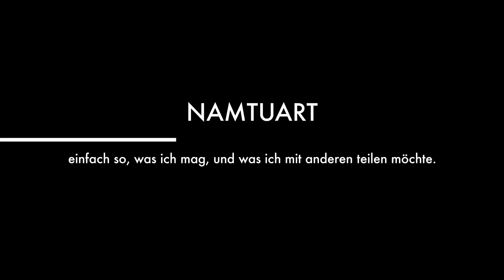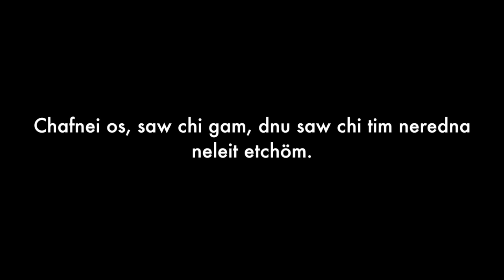VA: Namtuart 555+ Abonnenten. Namtuart Trailer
Nun sind es schon 590 :) Herzlichen Glückwunsch.

MEIN BLOG - benutze ich als Merkzettel, Touren - wann ich wo war, Rezepte, Tools, Gear

Los, und jetzt raus in die Natur :)